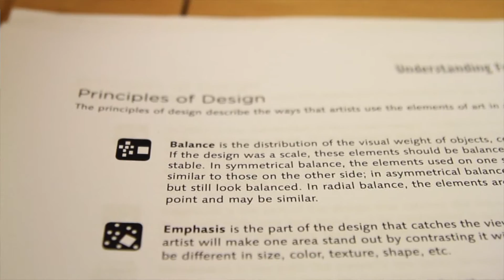Dream Digital 2015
This video is about Dream Digital 2015